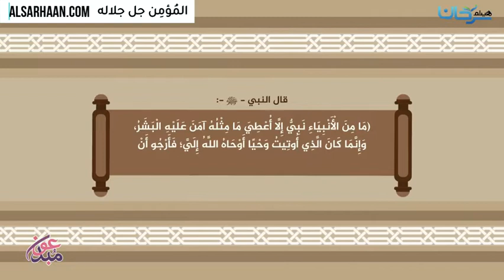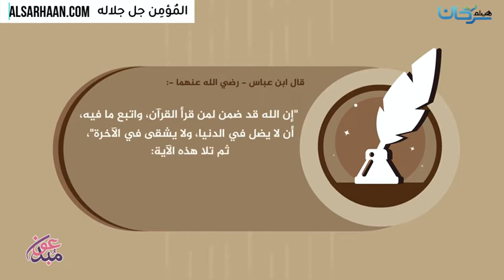المُؤمِن جل جلاله